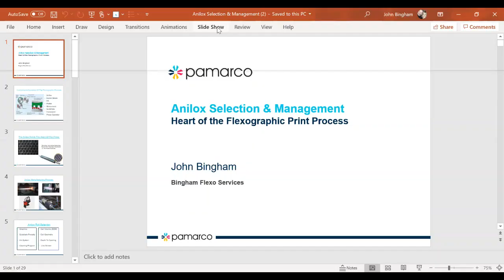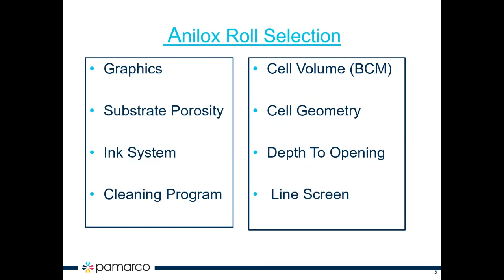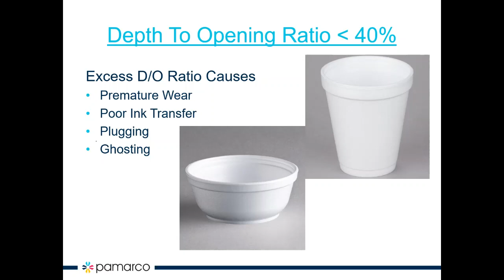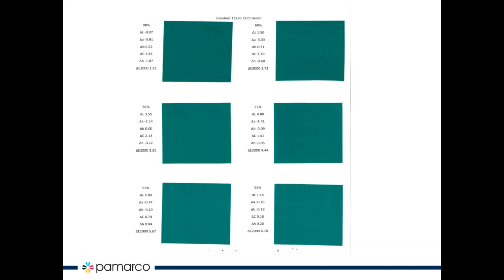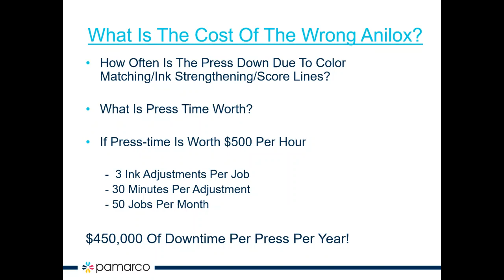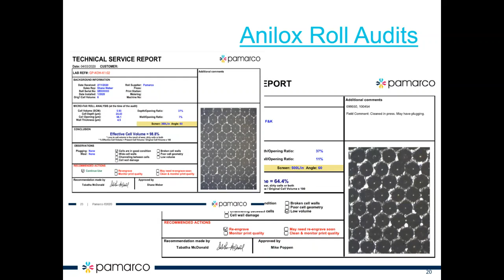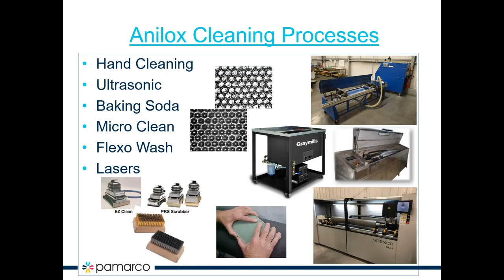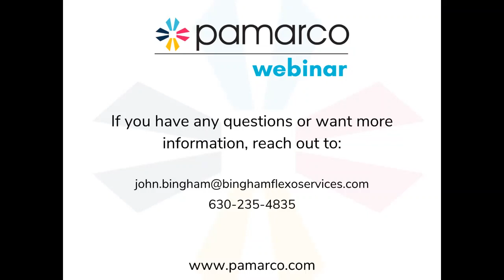Anilox Selection & Maintenance: The Heart of the Flexographic Print Press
How do you select and Anilox roll engraving for your print job? How do you get the most life out of your roll?
John Bingham of Bingham Flexo Services walks you through the ins and outs of anilox basics and maintaining your roll.